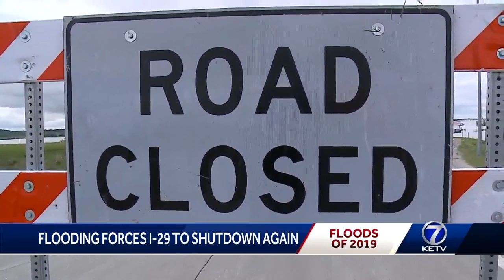Sections of Interstate 29 closed again due to flooding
The Iowa Department of Transportation made the decision Wednesday to shut down sections of Interstate 29 due to flooding.